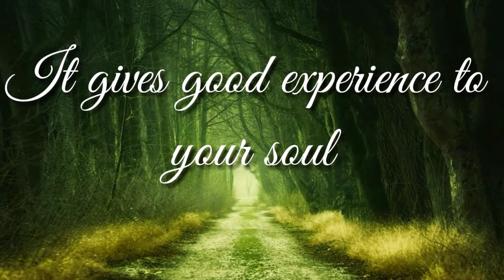Stress relief music, Depression music, Deep sleep, Insomnia, Yoga music and Meditate music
Stress relief music,depression music, deep sleep music, insomnia, yoga music and meditate music, this music is going to bring a peace of mind. it's reducing the stress level and depression.  Depression can causes digestive issue, pain and other complications related to the  poor decisions,music has  the ability to destroy the  this type of causes, improve mood, self-esteem, and quality of life.music is very useful to insomnia disease, insomnia has  negative impact on the circadian rhythm, there are many ways that people deal with insomnia. Yet, the answer  to insomnia may be as simple as listening to music. music has been used since ancient times as a healing tool. Music has been shown to improve  sleep quality and duration, as well as reducing the amount of time takes to fall  asleep , this music meditate you better,  those who meditate  while listening to music can  find inner peace and happiness within themselves. Music used during  an type of physical activity will stimulate people to work harder and longer. In other words, during your yoga practice can help  you to get into  the flow more easily and can give you that extra push to fully go for it.

" YOU'LL NEVER  FIND PEACE OF MIND UNTIL YOU LISTEN TO YOUR HEART".-GEORGE MICHAEL